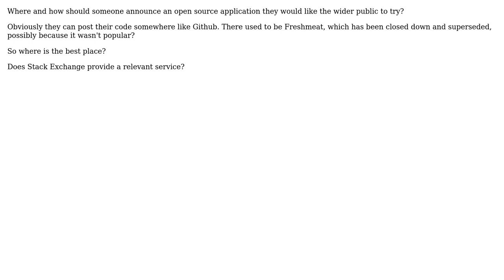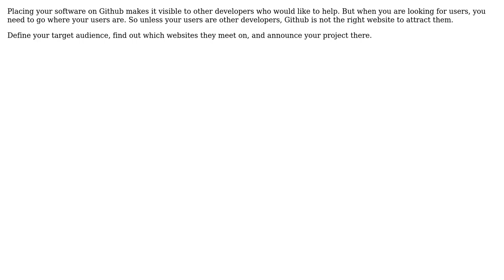Software Engineering: Where and how should one announce their new open source application